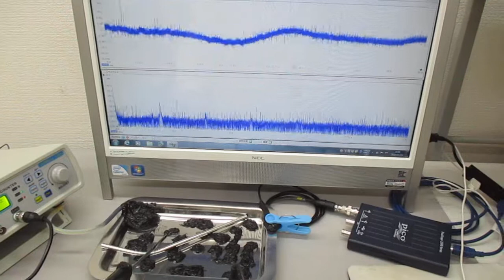超音波の相互作用をコントロールする技術を開発 Ultrasonic-labo